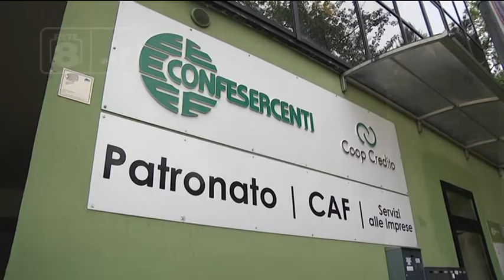Trabocchi - Confesercenti: “No ai megaristoranti”